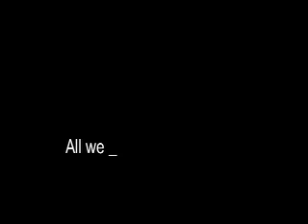Steve Parry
With poetry read by Isaiah Vianese